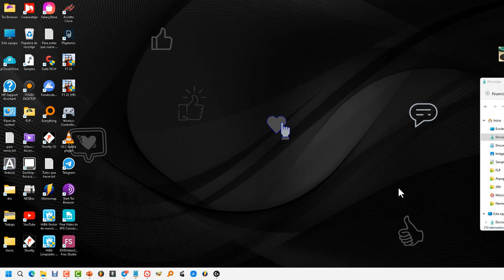Desactivar anuncios personalizados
Cómo desactivar las sugerencias, anuncios y recomendaciones personalizadas en base al uso que le damos al ordenador con Windows 11 instalado. Microsoft promete no compartir esta información con terceros, pero si aún así prefieres no tener anuncios personalizados, puedes desactivar todos los usos para que no se sepa para que utilizas tu pc.